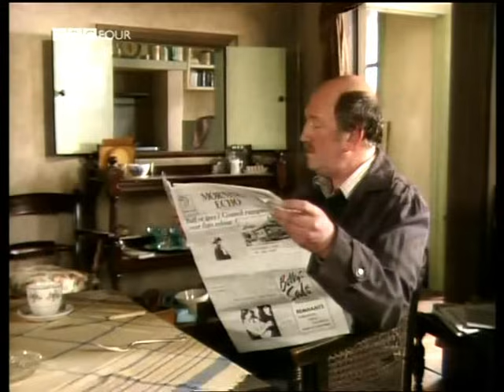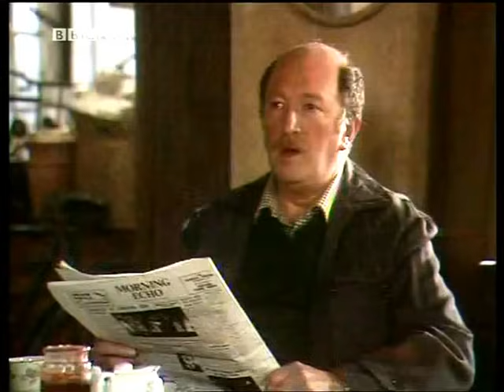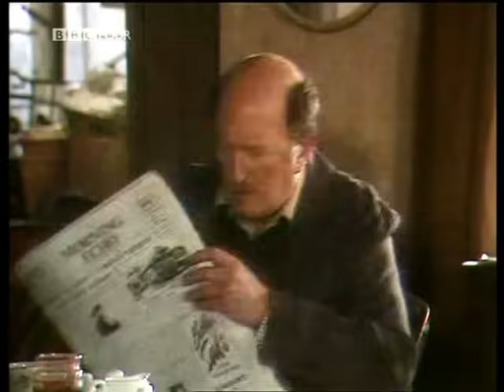PINTER'S THE BIRTHDAY PARTY Part 1 of 4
BBC production from the late 80s, starring the playwright, Harold Pinter, and a stellar ensemble including Julie Walters, Joan Plowright, and Kenneth Cranham as Stanley Webber. Along with his plays, "The Caretaker," and "The Homecoming", "The Birthday Party" ranks among the best in his long career. Pinter was awarded the Nobel Prize in literature in 2005.

William Friedkin directed a film version of this play in 1968 starring the great English actor, Robert Shaw as Webber.